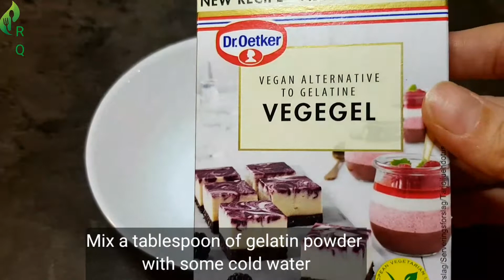cheesecake cream# The best cream for cheesecakeبهترین خامه فرم گرفته برای چیز کیک 😍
The best cream for cheesecakeبهترین خامه فرم گرفته برای چیز کیک 😍